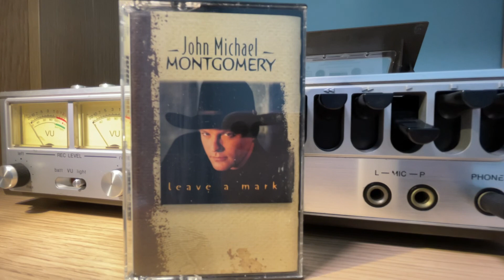John Michael Montgomery - It Gets Me Everytime